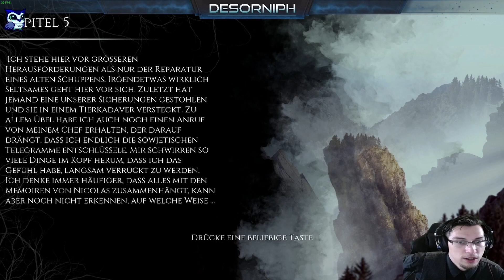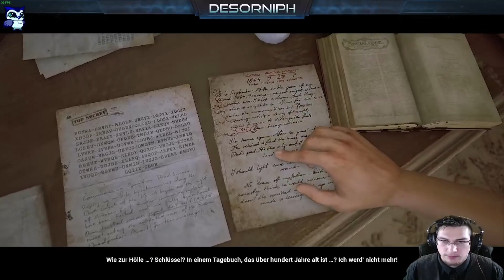LP- The Beast Inside #11 [German/Deutsch] Desorniph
The Beast Inside ist eine fesselnde Mischung aus Thriller und Survival-Horror. Erlebe eine Geschichte voller Geheimnisse, Tragödien und Wahnsinn. Spiele zwei Protagonisten, verbunden durch ein düsteres Erbe.

Schön das ihr wieder dabei seid. Ich hoffe euch gefällt das Video, dann lasst doch mal ein Daumen oder Kommentar da.

Über Feedback freue ich mich natürlich, sowohl positiven als auch negativen Feedback (solange er Konstruktiv ist versteht sich).

Ansonsten wünsche ich viel Spaß.

Mehr Infos